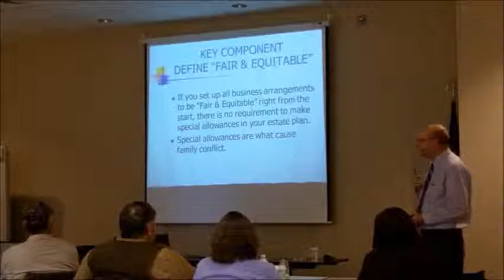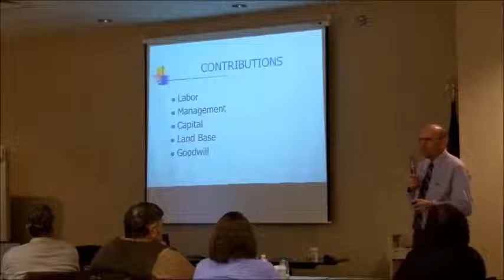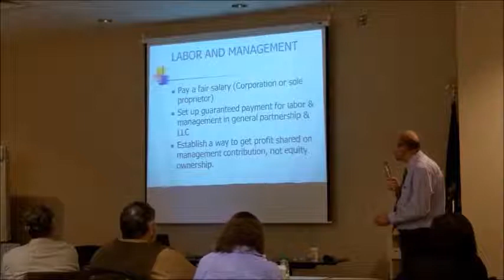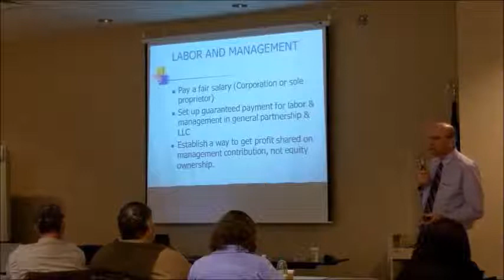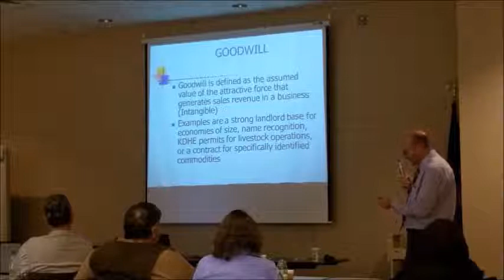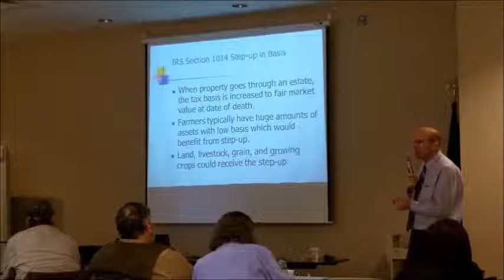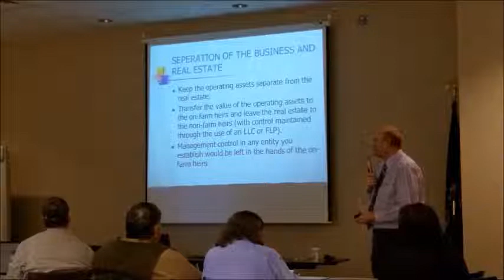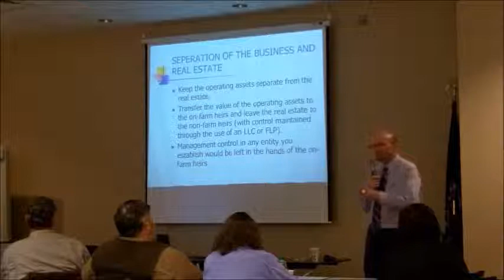Kent Miller Part2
Keys to Successful Business Transition
Contributions to Business